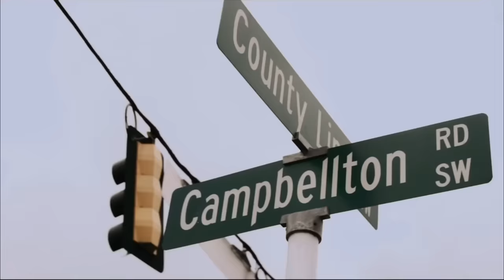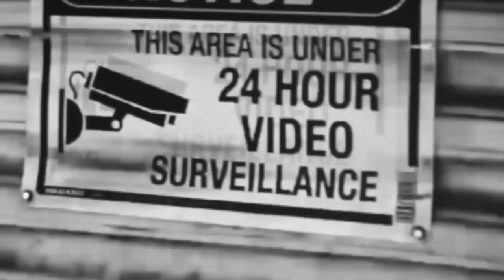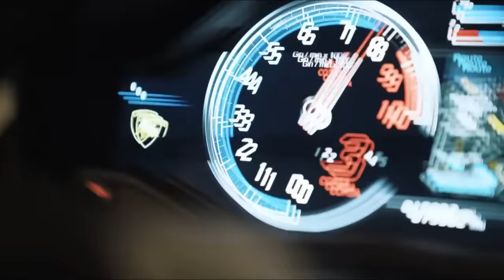Rick Ross - Keep Winning ft. Jeezy, 2 Chainz, Gucci Mane (Music Video) 2023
Rick Ross - "Keep Winning" ft. Jeezy, 2 Chainz, Gucci Mane (Music Video) 2023 | Financial Success Mindset Motivation 2023 (Prod. BigBoyTraks)

About Victory Vision:

Victory Vision is committed to motivate our diligent community to achieve financial and personal success. Through inspiring and motivational speech and music, we create unique content that help our listeners to following their goals.

The team of Victory Vision is built of experts in the music and video production industry with avid knowledge and expertise to create original content with inspiring and sophisticated storytelling.

Victory Vision Est. 2023

Rick Ross, Jeezy, 2 Chainz & Gucci Mane Performing "Keep Winning" (Music Video) | Mindset Motivation & Inspiration